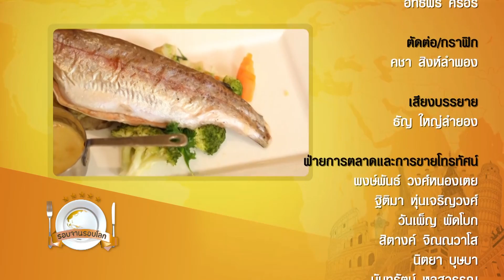เอาใจคออาหารเหนือ เปิดสูตร 'ข้าวซอยเห็ดเผาะ' รสกลมกล่อม ที่ใครได้ชิมเป็นต้องติดใจ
รอบจานรอบโลกวันนี้ เราจะพามาชิมหนึ่งในเมนูพื้นเมืองของจังหวัดเชียงใหม่กันที่ แสนคำเทอร์เรส ชมการปรุงอาหารของเชฟยอดฝีมือ ที่จะมาโชว์วิธีการทำให้ชมกันสด ๆ

สำหรับเมนูอาหารของเราในวันนี้ก็คือ ข้าวซอยเห็ดเผาะ หรือในภาษาเหนือเรียกว่า เห็ดถอบ ซึ่งเป็นเมนูพื้นเมืองของชาวเหนือ ที่มีรสชาติกลมกล่อม และสามารถประยุกต์ปรุงแต่งปรับเปลี่ยนวัตถุดิบได้หลากหลาย เป็นเมนูพื้นเมืองยอดนิยมที่ไม่แนะนำไม่ได้เลยทีเดียว

รอบจานรอบโลก (17 ม.ค. 2562) รายการที่จะพาคุณไปตามหาอาหารจานเด็ด สุดยอดเมนูจากทั่วโลก โดย คุณณัฐพงษ์ จอมบดินทร์ และ คุณนิรุตติ์ ศิริจรรยา ทุกวัน พฤหัสบดี เวลา 22.30 – 23.00 น. ช่อง 28SD